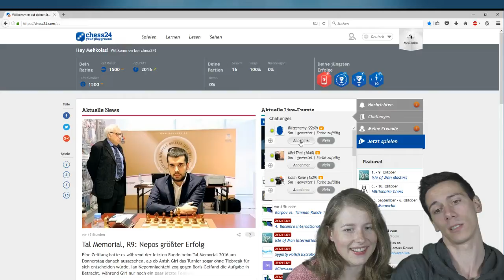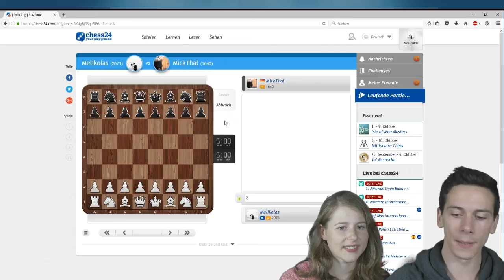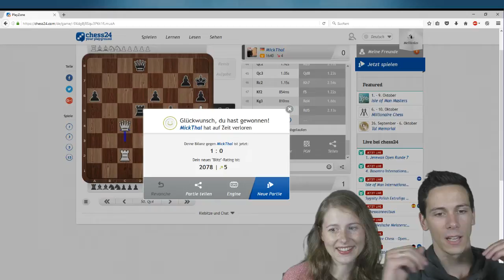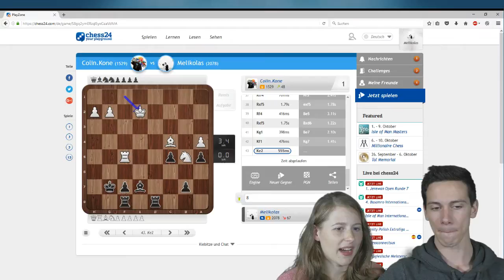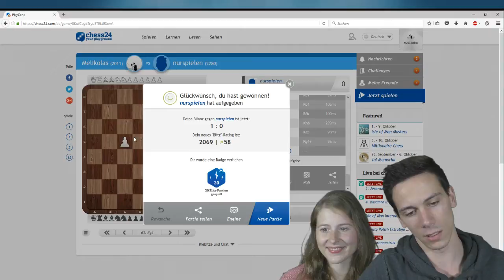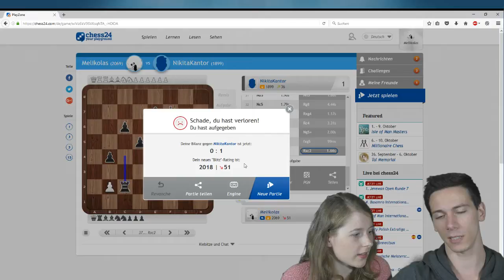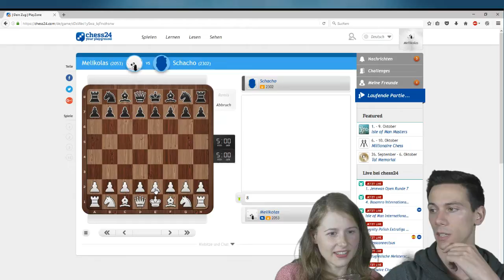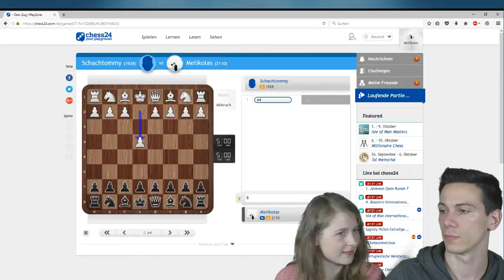Lubbes Blitzstunde #4: Geschwätzblitz vom 08.10.2016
WGM Melanie Lubbe & IM Nikolas Lubbe blitzen im Live-Event über Chess24 und kommentieren dabei die Partien und beantworten Fragen aus dem Chat. Für die nächste Live-Session besucht Chess24 und macht einfach mit.